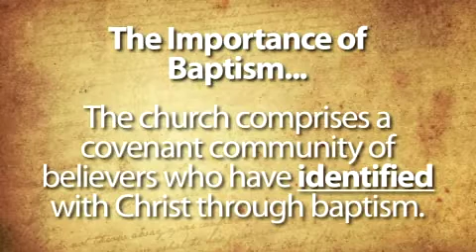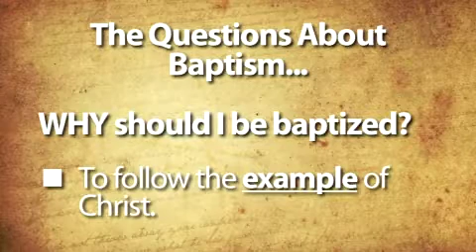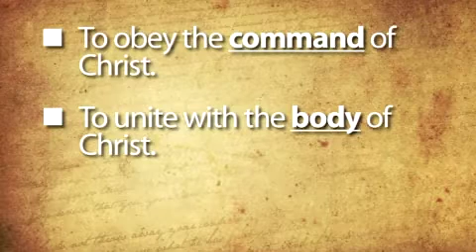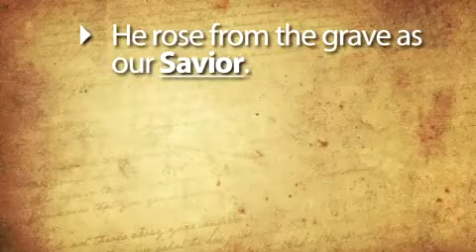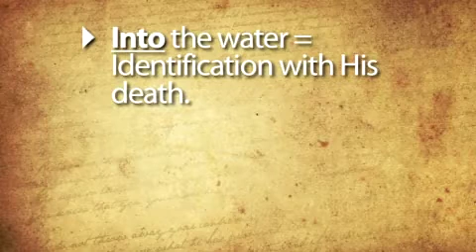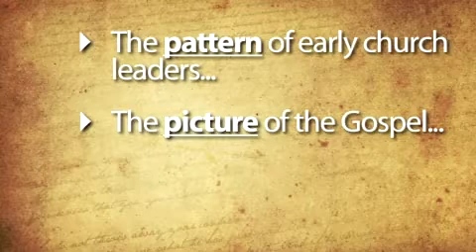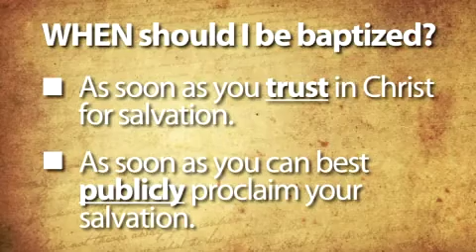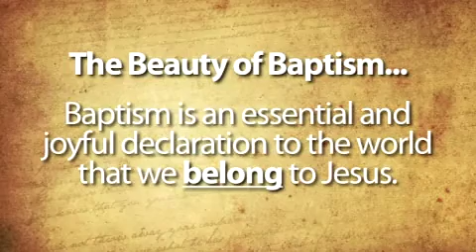Baptism: More Than Just a Symbol || David Platt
Although Jesus commands believers to be baptized and Scripture assumes that all believers will have been baptized, many churches place little importance on baptism. Every follower of Christ should see not only the necessity of baptism but also the beauty and the privilege of identifying with Christ and his church. It’s no surprise, then, that many Christians are left with questions like: Why should I be baptized? What is the meaning of baptism? Who should be baptized? When should I be baptized?

These are the kinds of questions that Pastor David Platt helps to answer in this message from Acts 2: 36–41. In this message we will see that every follower of Jesus Christ should see not only the necessity of baptism but also the beauty and the privilege of identifying with Christ and his church.